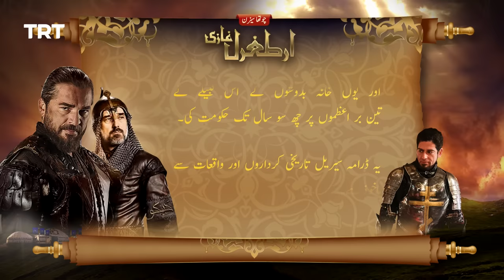Ertugrul Ghazi Urdu | Episode 20 | Season 4